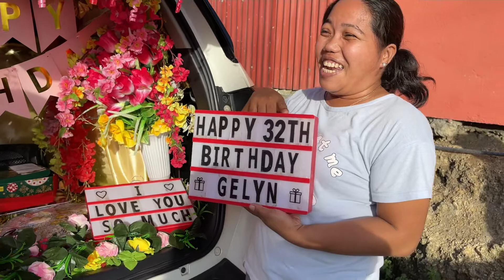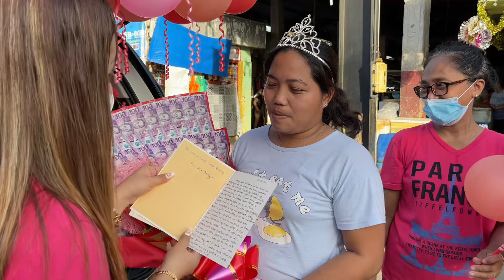BOHOL CAR SURPRISED / BIRTHDAY SURPRISED / DOG FOOD PIDEGREE PRANK / AUNT AND NIECE LOVE